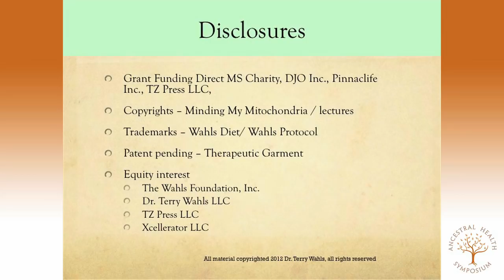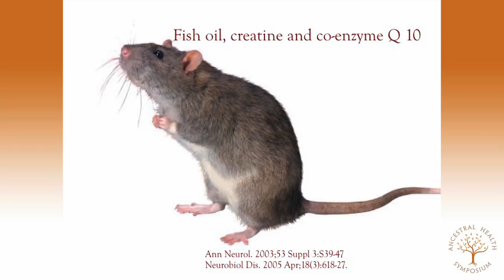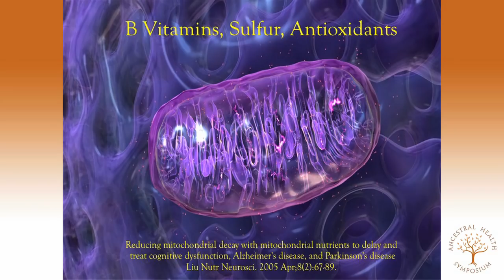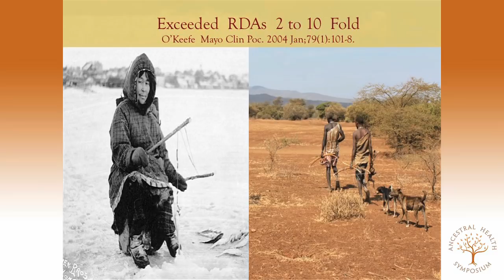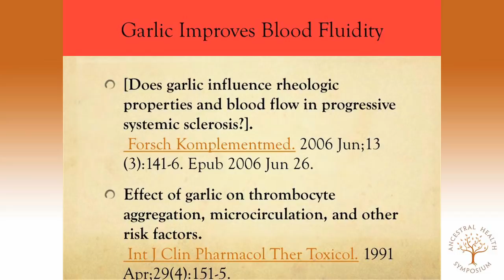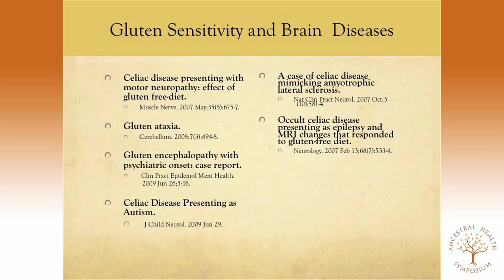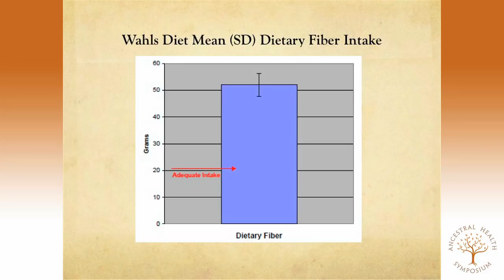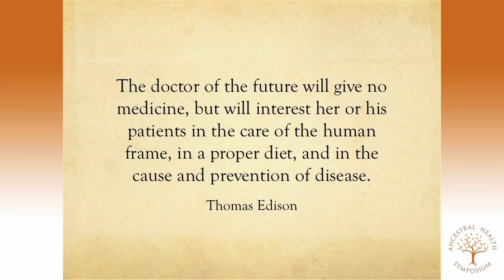AHS12 Terry Wahls, MD — Minding My Mitochondria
Terry Wahls, M.D., presenting at the Ancestral Health Symposium 2012 (AHS12).

Minding My Mitochondria

Abstract:
I have progressive Multiple Sclerosis and was confined to a tilt recline wheelchair. A professor of medicine, I studied the basic science literature about progressive brain diseases like Parkinson's, Alzheimer's and Huntington's, the nutritional requirements of the brain and the Paleo Diet.

Using what I learned, I created a modified Paleo Diet to maximize the nutrition for my mitochondria, my cells and my brain.  Just 9 months after this new way of eating, I was able to bicycle 18 miles.  I tell my personal story as I teach the biology of what our cells need to thrive, why a structured Paleo Diet  provides the most nutrition per calorie of any diets and how to eat for maximal health of our mitochondria, our cells and our brains and bodies. My clinical trial, using the Paleo Diet, has remarkably positive results.

Terry Wahls, M.D.

Bio:
Dr. Terry Wahls is a clinical professor at the University of Iowa. Progressive multiple sclerosis, confined her to a wheelchair for years however, using a Paleo Diet, Dr. Wahls restored her health and now bikes to work. She is the author of Minding My Mitochondria.